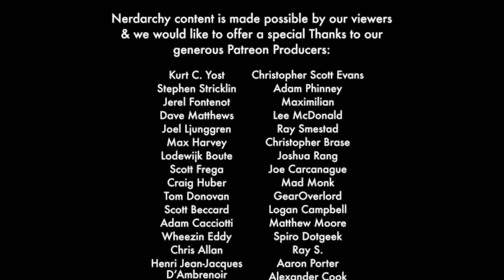5E D&D Race Feats Unearthed Arcana Review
5E D&D Race Feats Unearthed Arcana Review
Another  stellar Unearthed Arcana came out last week with more feats for 5th edition Dungeons and Dragons. THis time they were geared towards the D&D races found in the players handbook. Each race got at least two new feats to choose from some getting three. All the races- dwarf, drow, elf, gnome, halfling, dragonborn, human, half-orc, half-elf, and tiefling were all accounted for.

Find Us-